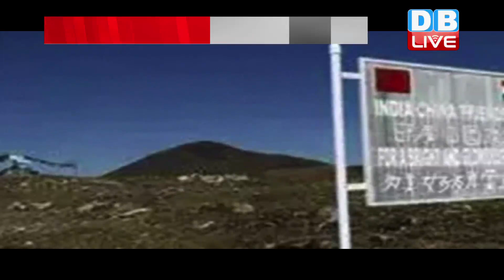बाज़ नहीं आ रहा China | China ने फिर की घुसपैठ की कोशिश